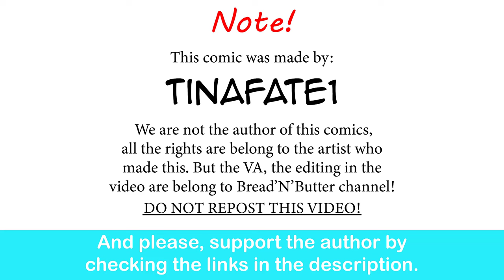The Dragon Tamer: Study Date | CEO of MI.LFS comic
She’s so precious…. Best girllll!